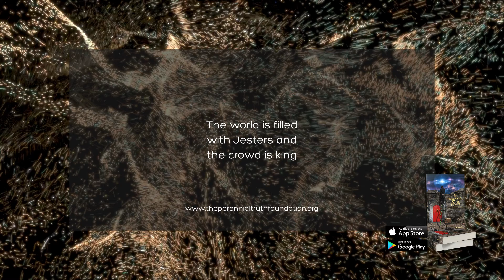TPT - A Sacred Quest | Self Reflections 05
Explore inspirational quotes for your self understanding and self growth from The Perennial Truth Publications.

Buy The Perennial Truth - Awakening of the Soul Book on Amazon, Smashwords or any other leading ebooks retailer.

Download the free TPT-A Scared Quest App and start your Maha Khala Quest.

Be your own kind of spiritual wellness coach.